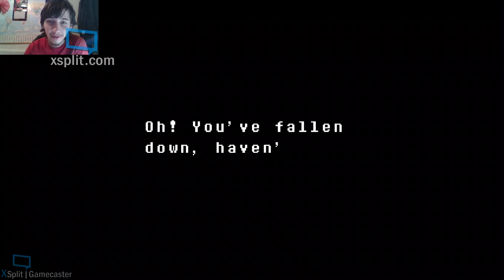UNDERTALE part 8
Some things happen!